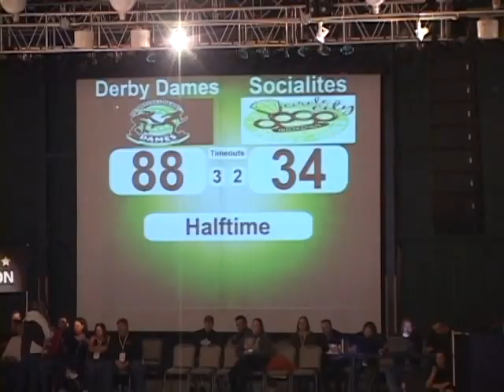Des Moines Derby Dames vs Circle City Highlights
Roller Derby highlights of the Des Moines Derby Dames vs the Circle City Derby Girls from Indianapolis, IN.  Feb 25, 2012